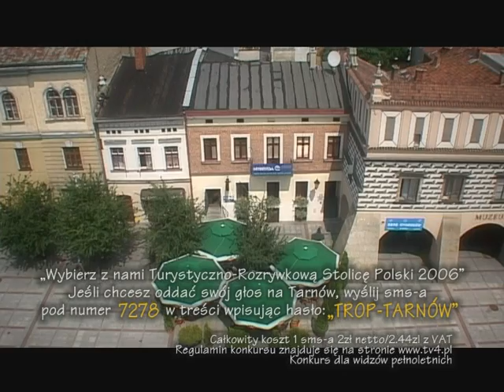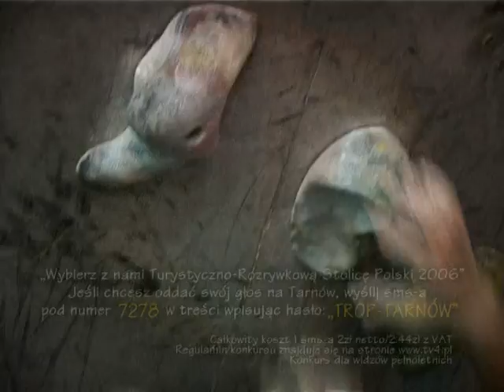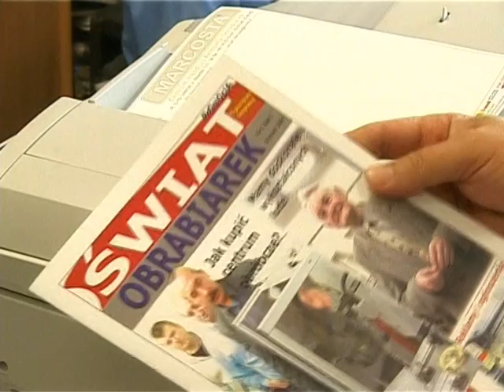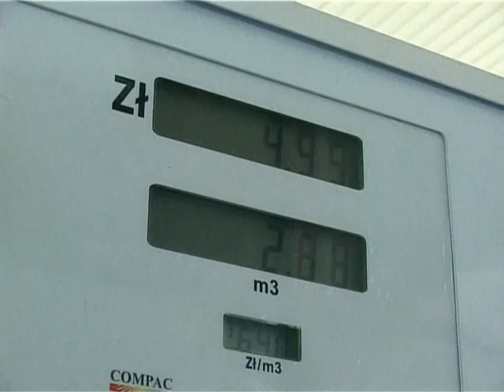Instynkt Tropiciela - przewodnik po Polsce - odcinek o Tarnowie - edycja druga